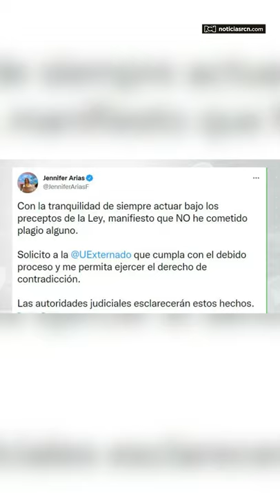¡Tremenda polémica! Universidad Externado solicitará retirar el título de Jennifer Arias 😱